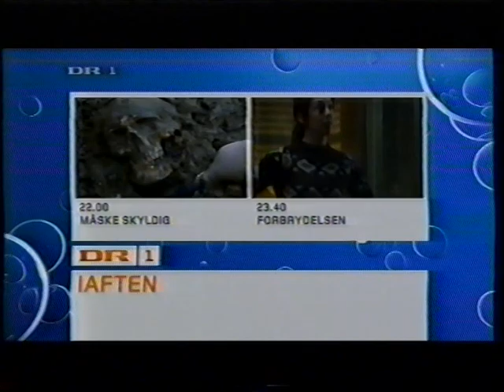Lidt af TV-Avisen fra 2007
Lidt om en omkommet soldat i Afghanistan :-(
Jeg ville gerne have bragt en TV-Avis med et mere opløftende emne, men når man dokumenterer fortiden, så må man tage det sure med det søde.